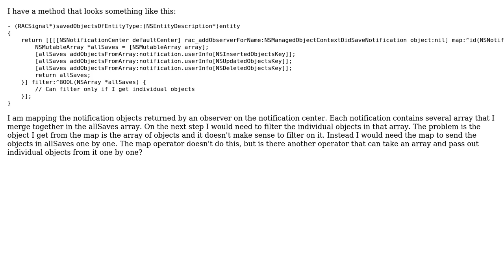Unpacking an array in Reactive Cocoa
With thanks & praise to God, and with thanks to the many people who have made this project possible! | Content (except music & images) licensed under CC BY-SA | Music | Images & others | With thanks to user Mihai Damian user Ian Henry and the Stack Exchange Network Trademarks are property of their respective owners. You are responsible for your own actions.